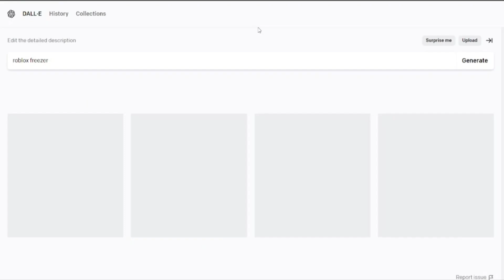AI GENERATES ROBLOX TDS TOWERS!! (MEMES)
roblox ohio strikes back!
btw art generated in DALL E 2